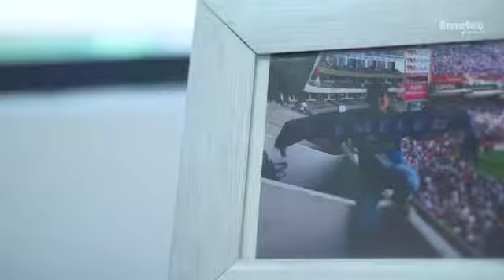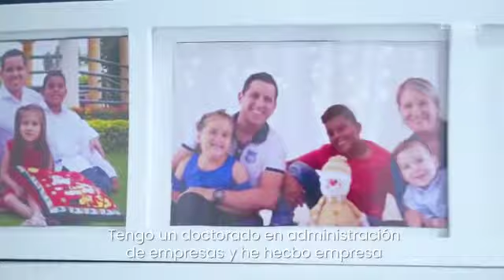CONOZCA A CARLOS LUIS TORRES - NUEVO CANDIDATO A LA PRESIDENCIA DE EMELEC